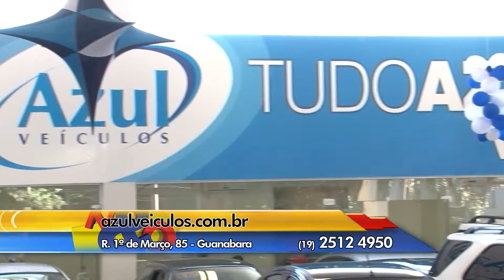Azul Veículos 1 29 01 2016